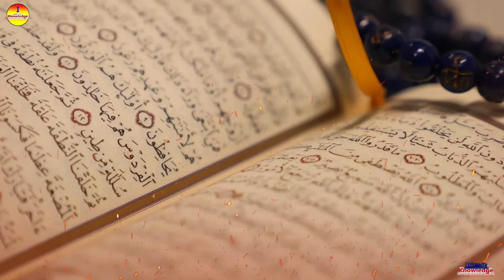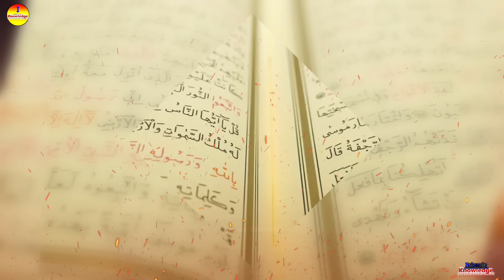Real story of Shabe Meraj | Shabe Mirajer Kahini | শবে মিরাজ | Shobe miraj | Journey Of Sky - ik